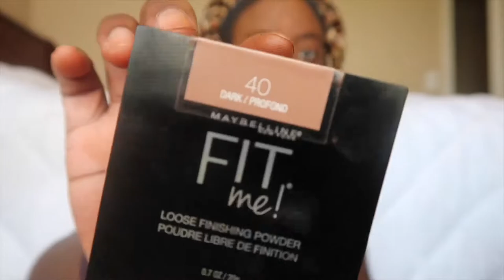Makeup and Music| Aly & AJ, Kelsey Lu, Bad Suns| GRWM NANA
Welcome to Makeup and Music. A series on this channel that I can combine my two loves.